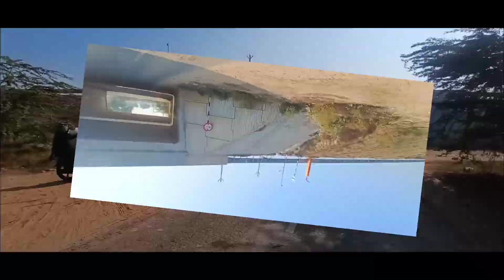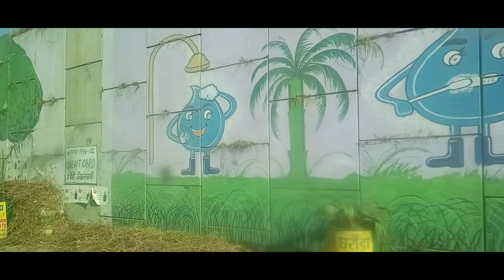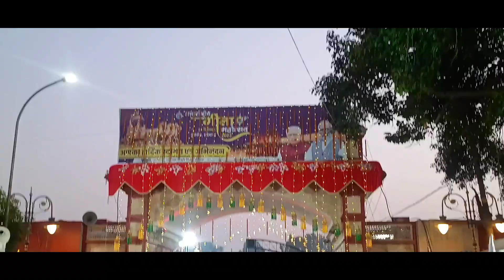जो मैंने मिला वह रख लूं मैं ? सफर के दौरान। और आपको भी आना चाहिए यहां पर ।रोहतक sonu Raniliya Vlogs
जो मैंने मिला वह रख लूं मैं ? सफर के दौरान। और आपको भी आना चाहिए यहां पर ।रोहतक sonu Raniliya Vlogs#trending
youtubers
Desi family volgs
Sonu रानीला
जैन मंदिर रानीला
जय बाबा छोटू नाथ जीTrending video
marriag
haryanvi sang
winner
proud momentsonu Raniliya
Sonu Raniliya Vlogs
family volgs
हरियाणवी संस्कृति
डेली vlogs
हवा महल जयपुर
pik city Jaipur Rajasthan
जय श्री खाटू श्याम मंदिर रिंगस
Village Hariyanvi vlogs
Village life stile
Village life Rajasthan
Jai shree shyam
जय बाबा मस्तनाथ समाधि स्थल रोहतक
जय बाबा छोटू नाथ मंदिर पिलाना
जय बाबा रामदेव हरीद्वार
अंतर्राष्ट्रीय गीता महोत्सव कुरुक्षेत्र
गीता मेला उत्सव कुरुक्षेत्र